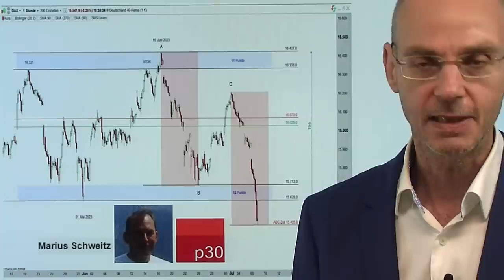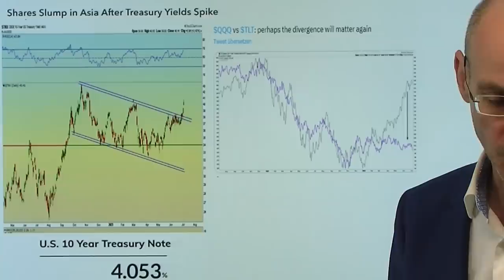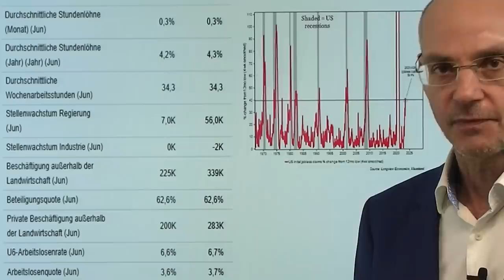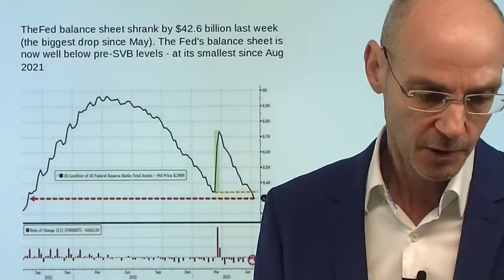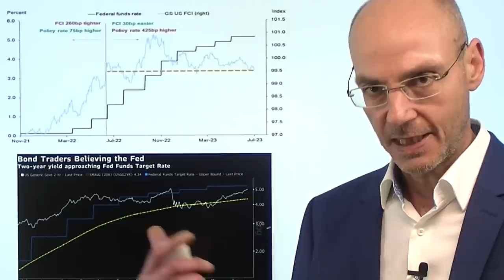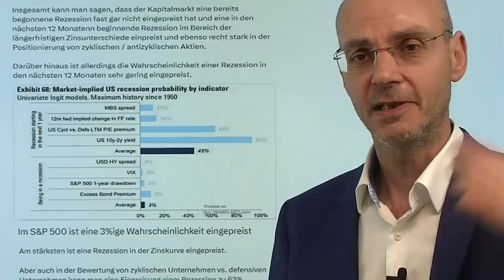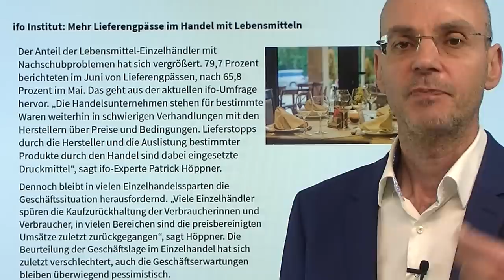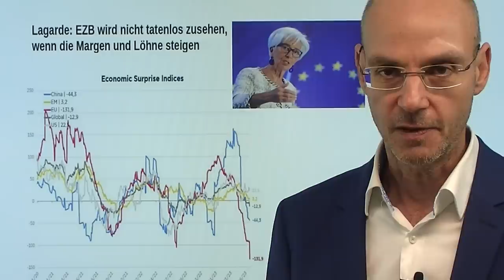Dax im Sinkflug - sieht so der neue Aktien-Bullenmarkt aus? Videoausblick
Hinweise aus Video:

1. Dax mit Topbildung – Signal für eine große Korrektur

2. EZB-Präsidentin Lagarde mit indirekter Warnung an Unternehmen

3. Marius Schweitz und Projekt 30

Der Dax gestern mit einem herben Abverkauf : sind Aktien wirklich in einem neuen Bullenmarkt, war das gestern also eine Ausnahme - oder doch eine Trendwende? Ist der schwache Dax ein Vorläufer auch für die Wall Street? In den USA sieht man, dass der gleichgewichtete S&P 500 (in dem alle Aktien gleichgewichtet sind) weit von den Hochs aus dem August und dem Februar entfernt ist, der marktgewichtete (also der "normale") S&P 500 jedoch deutlicch über diesen Hochs handelt - den wenigen großen US-Tech-Aktien sei Dank. Big-Tech kaschiert also die Schwäche des Gesamtmarkts - so wie wahrscheinlich der US-Arbeitsmarkt die nahende Rezession in den USA als nachlaufender Indikator kaschiert. Heute die wichtigen US-Arbeitsmarktdaten - bestätigen diese die extrem starken ADP Arbeitsmarktdaten?